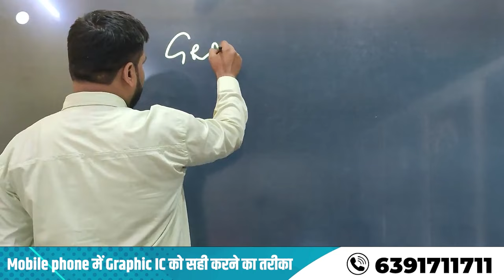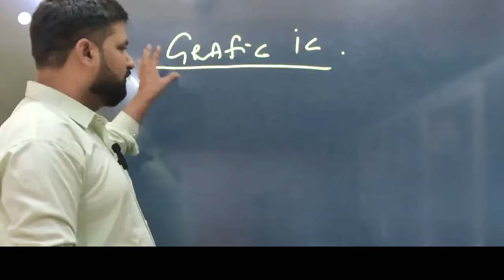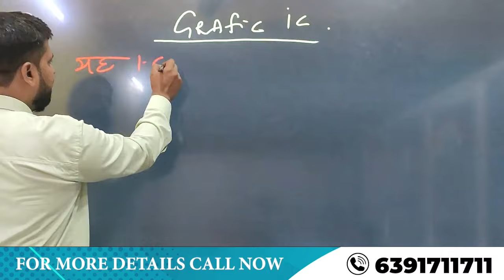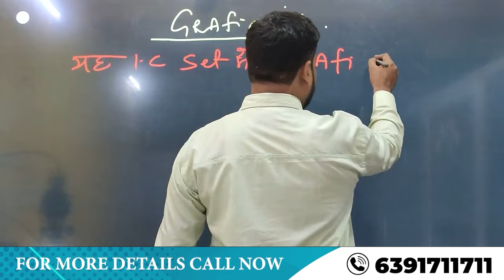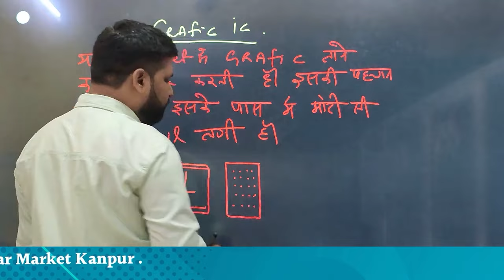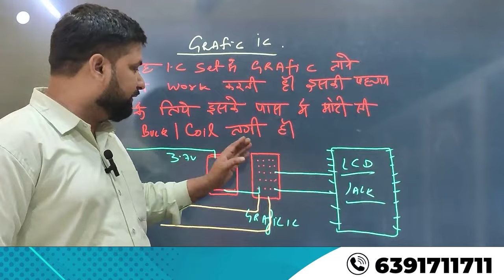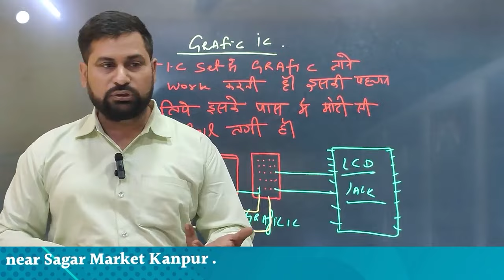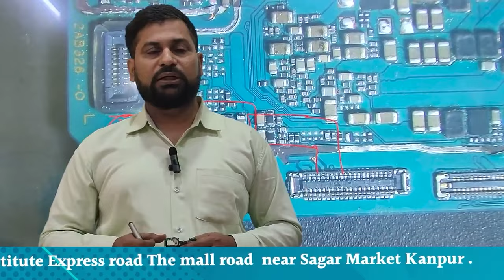Mobile phone में Graphic IC को सही करने का तरीका | Graphic IC Repair step by step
00:00 क्या मोबाइल Graphic आईसी रिपेयर किया जा सकता है ?
03:00 मोबाइल में IC खराब होने पर क्या होता है ?
04:00 क्या पावर आईसी की मरम्मत की जा सकती है ?
06:50 क्या मोबाइल आईसी रिपेयर किया जा सकता है ?
08:58 क्या पावर आईसी की मरम्मत की जा सकती है ?
09:50 मोबाइल आईसी क्या है ?

1- मोबाइल फोन में light ic की पहचान कैसे करें | light ic को रिपेयर कैसे करें

12- मोबाइल फोन में Coil को कैसे पहचाने और इसका क्या कार्य हैं और work कैसे करती हैं

13-मोबाइल में कौन -कौन से कंपोनेंट्स लगे होते है || विस्तार से जानने के लिए वीडियो देखें

14-जानिए सब कुछ Hot Gun Machine के बारे में | Hot Gun मशीन को कैसे यूज़ करें

15-Mobile Repairing के लिए जरूरी tool's | मोबाइल repairing करने के लिए क्या क्या सामान होना चाहिए

WE PROVIDE :

1. HARDWARE & SOFTWARE COMPLETE THE COURSE
2. TOOLS FREE
3. I CARD
4. LIFETIME SUPPORT
5.ISO CERTIFICATE
6.75% PRACTICAL TRAINING
7. ON MOBILE PHONE REPAIR TRAINING
8.17 YEAR'S EXPERIENCE TRAINING
9.MOBILE PHONE SHOP KO RUN KARNE KI TRAINING
10. FRESHER STUDENT KI SPECIAL TRAINING
11. EXPERIENCE STUDENT KO SPECIALIST KARNA
12. EMMC LEVAL TRAINING
13.MARKET SE AANE WALE PHONE KO
14. TREND STUDENT SE REPAIRING
15.8 HOURS CLASS
16. BASIC TO ADVANCE  TRAINING
17.HOSTAL SUVIDHA FREE
18. JOB & BUSINESS SUPPORT
19. STUDENT-FRIENDLY BEHAVIOR